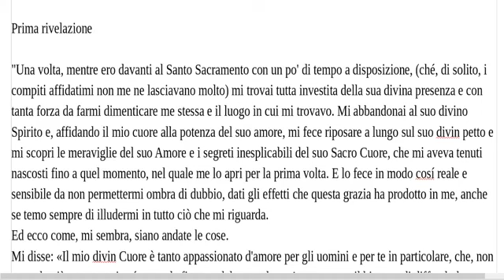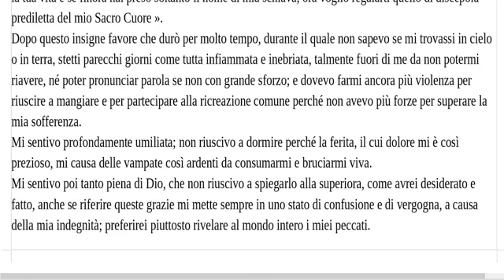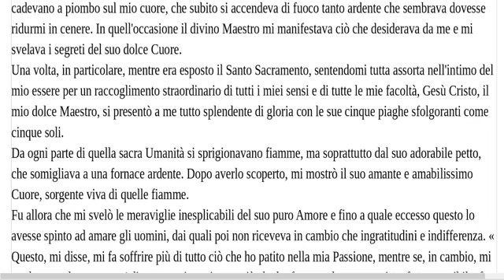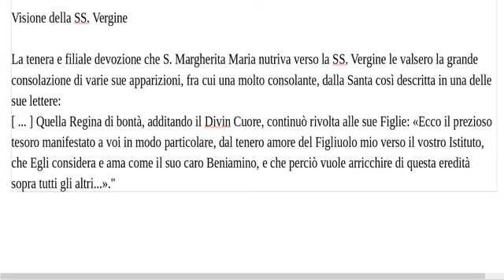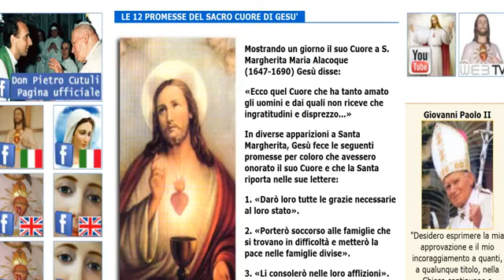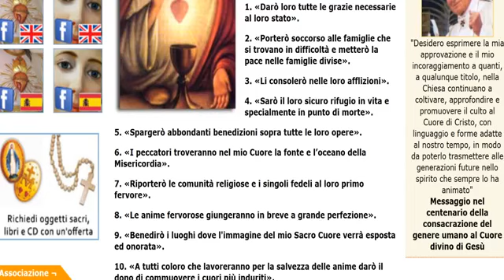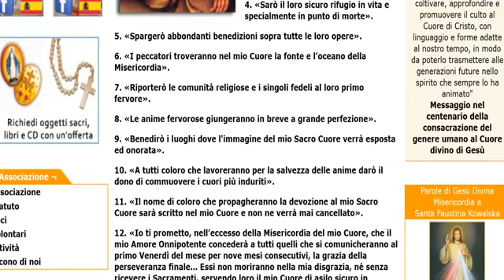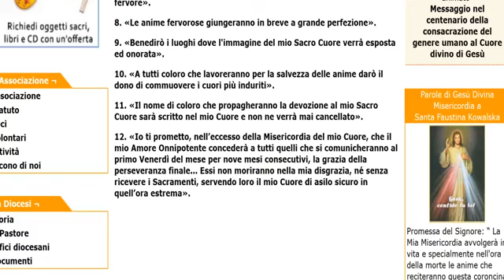Apparizioni del Sacro Cuore a Santa Margherita Maria Alacoque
File E0150 pubblicato sulla pagina facebook Regina della pace di Medjugorje in data 1 giugno 2018